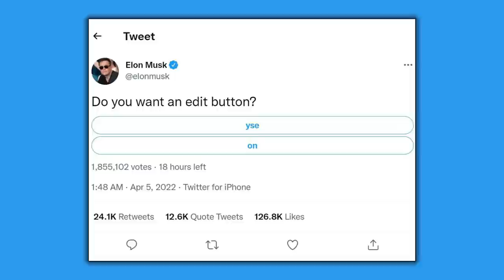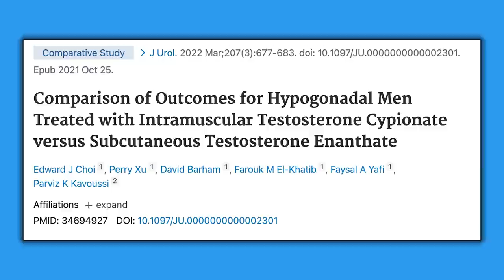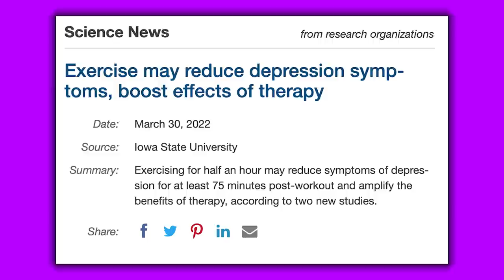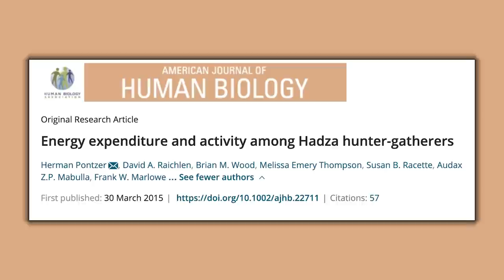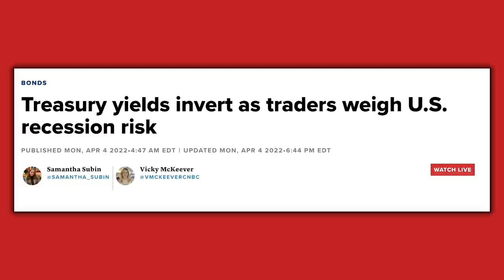DO THIS Before Your Workout To Accomplish Your GOALS | 1789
00:00 Sexy Athlete Bundle Giveaway
02:45 Mind Pump Fit Tip: The most successful people set the stage for what is important.
13:20 Having kid’s over for a slumber party is fun, right?
29:03 The guys predict how Elon Musk will shake up Twitter.
35:26 Dr. Becky Campbell’s massive transformation!
Comparing intramuscular vs. subcutaneous testosterone 36:18 injections.
40:28 Exercise and its effects on depression.
43:23 We never do nothing!
46:10 Mind Pump Investments: Is a recession or correction on the horizon?
55:35 Who wears the Vuori ‘meta pants’ better?

ListenerLive question #1 - How do I wean myself off HIIT training to get to a more balanced way of working out and heal my metabolism? (59:00)
ListenerLive question #2 - What program would you recommend for someone coming off a training layoff and someone with severe gut issues? (1:15:01)
ListenerLive question #3 - What are some ways to determine if a body part split is right for me? (1:22:20)
ListenerLive question #4 - What would be the best time to train during Ramadan? (1:30:52)

Elon Musk to join Twitter’s board of directors, teases ‘significant improvements’

Comparison of Outcomes for Hypogonadal Men Treated with Intramuscular Testosterone Cypionate versus Subcutaneous Testosterone Enanthate - PubMed

Exercise may reduce depression symptoms, boost effects of therapy

Great Resignation continues, as 44% of workers seek a new job

The Key to Fitness Success is Self-Love – Mind Pump Blog

Workout Because You Love Yourself Not Because You Hate Yourself – Mind Pump Blog

People Mentioned